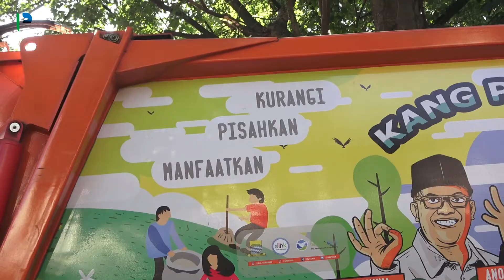Kelurahan Maleer Bisa Kelola Sampah Hingga Zero Waste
Sampah yang dikelola oleh RW 12 Kelurahan Maleer di TPS, hanya
15% yang masuk ke TPA.

Selain pengelolaan sampah dilakukan di TPS 3R, ditempat berbeda Kelurahan Maleer juga memberdayakan Gober untuk mengelola sampah menjadi bahan kompos secara manual.

Pak Ema saat meninjau ke TPS Maleer, Jumat 8 Juli 2022, berharap RW 12 menjadi role model bagi seluruh RW di Kota Bandung serta kesadaran masyarakat untuk memilah dan memisahkan setiap jenis sampah agar proses daur ulang dapat mudah dilakukan sehingga tidak menutup kemungkinan Kota Bandung menjadi kota Zero Waste.